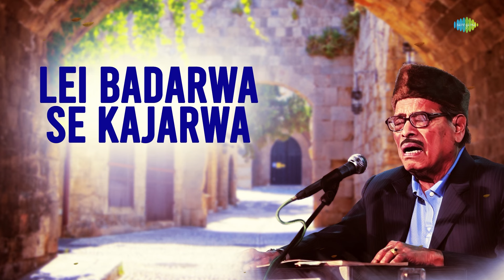Lei Badarwa Se Kajarwa | Manna Dey | Hemant Kumar | Bhojpuri Old Songs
Song Title: Lei Badarwa Se Kajarwa
Singer: Manna Dey
Music Director: Hemant Kumar

Ramnarayan Dhrub